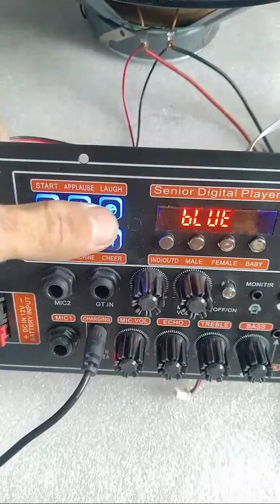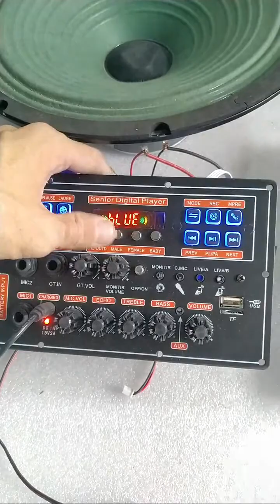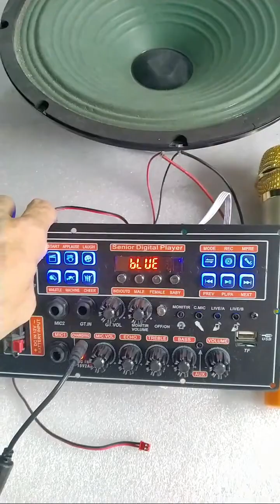Mạch loa kéo MD9840 DSP LẬP TRÌNH CHỐNG HÚ